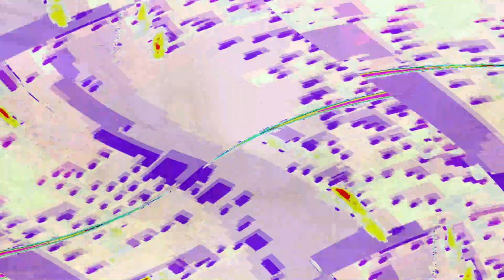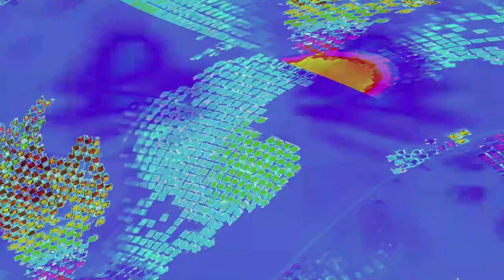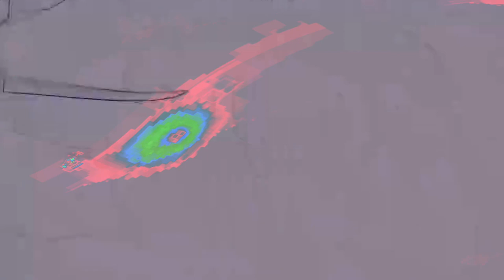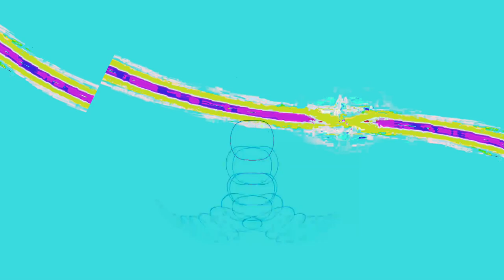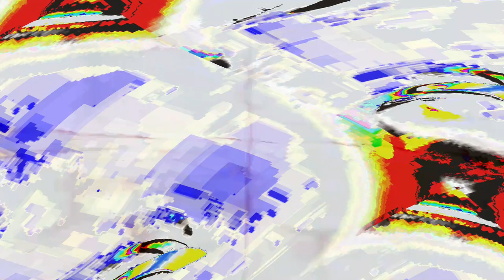[EPILEPSY WARNING] Movie 24 04 17 15h34m33s